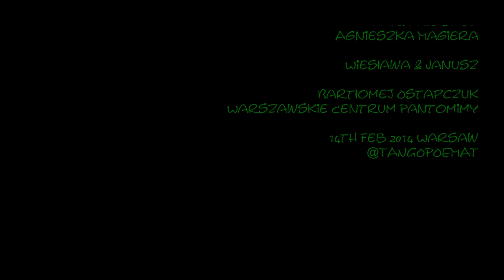Natasza & Masoud in TANGOMIME 4/5 vals, Be My Valentine!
Natasza & Masoud present here the first part of their Tangomime project called: BE MY VALENTINE!
Tangommime is a project about how to combine Mime and Tango together. This project included five pieces performed to five different tango songs from five orchestras.
Wilanów Centrum Kultury and Piotrków Theatre. February 2014.
Fourth part is performed according to a tango/vals song called
Pedacito de cielo composed by Anibal Troilo..